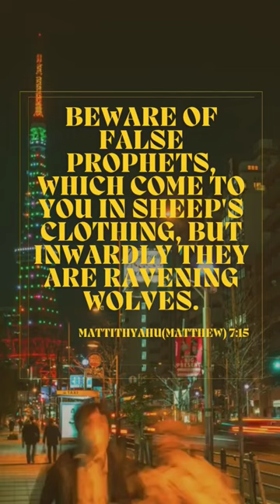Click link for Extended Trailer - Wolves in Sheep's Clothing. All praises to YAHUAH 🙌🏿!